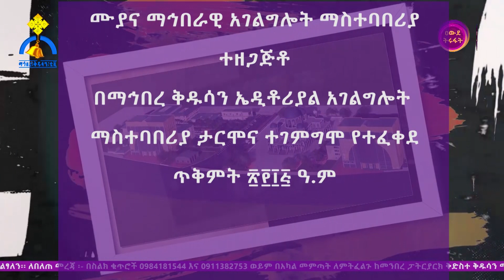MK TV || ዐውደ ትሩፋት || የትምህርት ቁሳቁስ ድጋፍ ሥርጭት